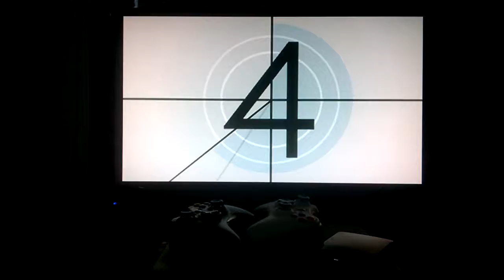36 by System of a Down bass FC (Custom)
I decided to take a break from grinding the song I've been working on. So this weekend seemed like as good a time as any to finally learn how to play customs. It turned out to be a lot easier than I always thought. This is a short, fun SOAD song with a little challenge to it. I might see if I can FC all of their songs that I got from the C3 website. I've only played a few so far, but they've all been fun.